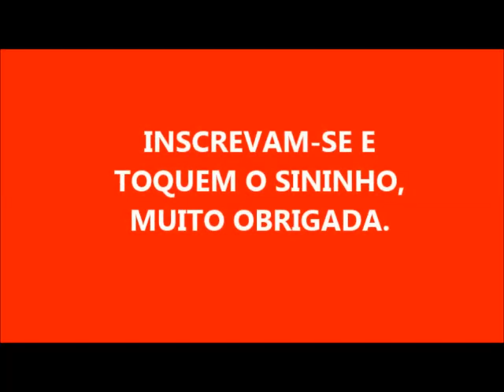SABÃO DE SAL E AÇÚCAR DIFERENTE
280 GRAMAS DE SODA EM ESCAMAS 99%
100 ML DE ÁGUA PARA DISSOLVER A SODA
2 LITROS DE ÓLEO
100 ML DE DETERGENTE
DE 50 A 100 ML DE CLORO ATIVO OU ÁGUA SANITÁRIA
2 COLHERES DE SOPA BEM CHEIAS DE SAL
2 COLHERES DE SOPA BEM CHEIAS DE AÇÚCAR
DISSOLVA O SAL E O AÇÚCAR NO CLORO OU ÁGUA SANITÁRIA
200 GRAMAS DE SABÃO EM PÓ ( EU COLOQUEI O OMO)  VC PODE COLOCAR O DE SUAS CONDIÇÕES!